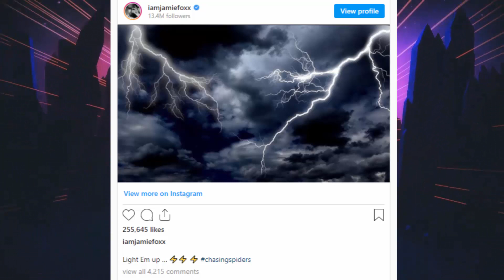Spider-Man No Way Home TRAILER 2 Reaction Tom Holland Teased SpiderVerse | No Way Home New TV Spots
Spider-Man No Way Home TRAILER 2 Breakdown In Hindi | Tobey & Andrew  Easter Eggs In NOWAYHOME

spider-man no way home trailer 2 update
spider man no way home trailer 2 in hindi

spiderman 3 no way home trailer
spiderman 3 trailer
spider-man 3 no way home teaser trailer
spiderman no way home trailer
spiderman 3 teaser trailer
spider man no way home trailer
spiderman 3 no way home
spider-man 3 teaser trailer
spider man no way home teaser trailer
spiderman 3 no way home teaser
spider man 3 2021 teaser
spider man 3 2021 official trailer
spider-man no way home trailer,spider man 3 2021 trailer